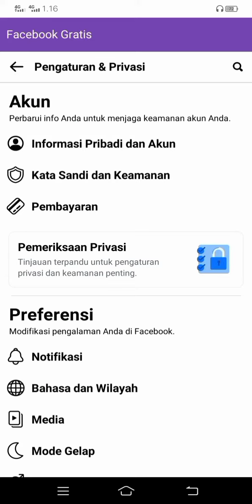cara hapus akun facebook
cara hapus akun facebook bagi yang sudah bosan di channel ini banyak tutorial tentang cara menghapus akun facebook dan ada juga hapus akun facebook lite berguna bagi yg ingin create lagi akun baru facebook habis lihat video cara hapus akun facebook permanent yang baru di channel jangan lupa like dan subscribe